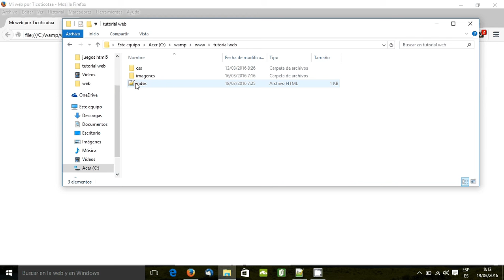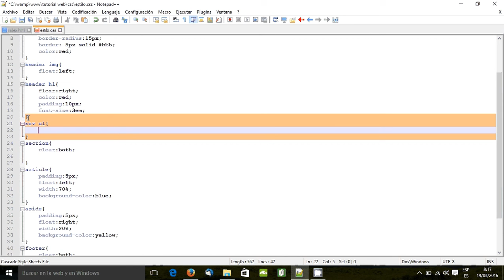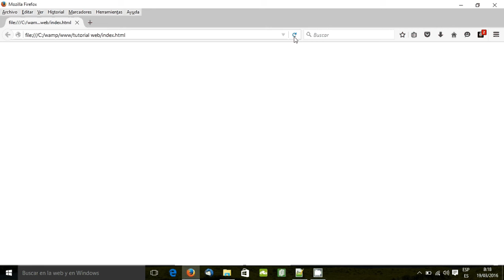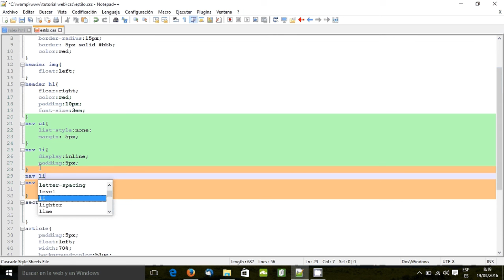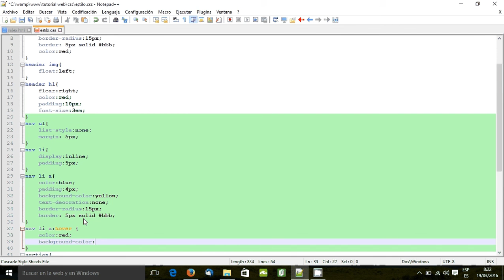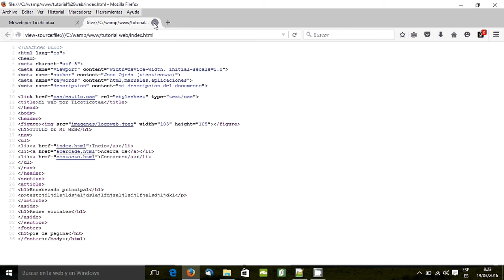Web 04. Barra de Navegacion